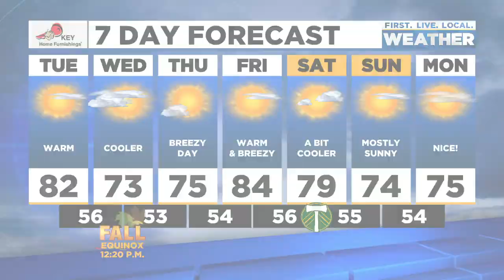News Update: Gresham police investigate deadly shooting, OR lawmakers to consider new district maps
Here are the latest headlines and weather forecast from FOX 12 for the morning of Sept. 21, 2021.